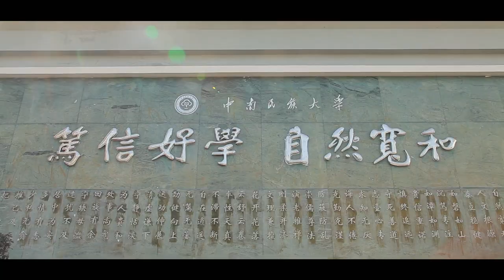中南民族大学：我和我的祖国「快闪」︱South-Central Minzu University, China